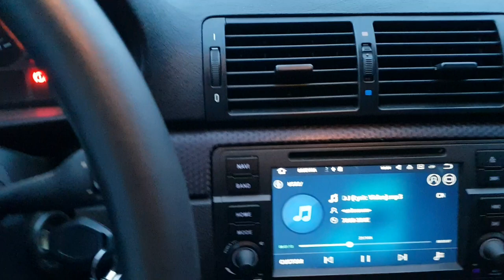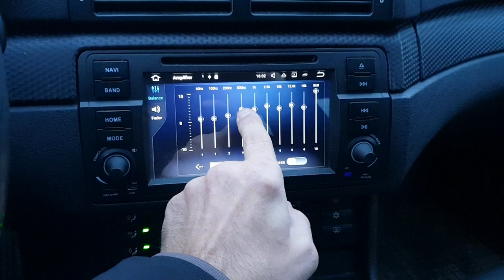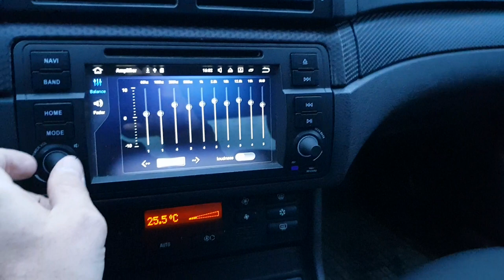BMW E46 AUDIO SYSTEM R12 FITBOX R110.4 X165E46 evo